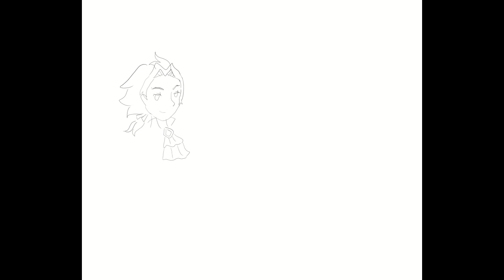Painting Cyrus Albright from Octopath Traveler [Art] [Drawing] [Octopath Traveler] [Cyrus Albright]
This video shows the full drawing process of "Cyrus Albright and the Field of Flowers", my fanart of Cyrus Albright from Octopath Traveler on the Nintendo Switch or Steam.

This artwork was recorded with the timelapse feature in Clip Studio Paint.

The full Octopath Traveler fanart, "Cyrus Albright and the Field of Flowers", can also be found in my galleries at:

Song used in the video is "English Country Garden" by Aaron Kenny.

I have a pretty bad case of OCD, so if you see me repeating, undoing, going back and forth, etc. it might be from the OCD. For example, anytime where there are lines that are for nothing.